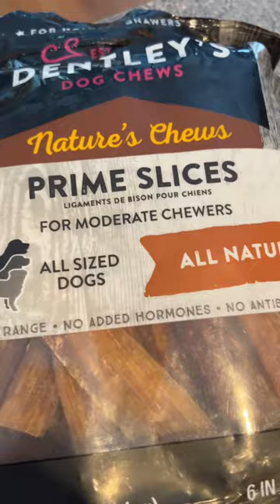Our Great Pyrenees saved us 😱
Our Great Pyrenees Leonidas saved us